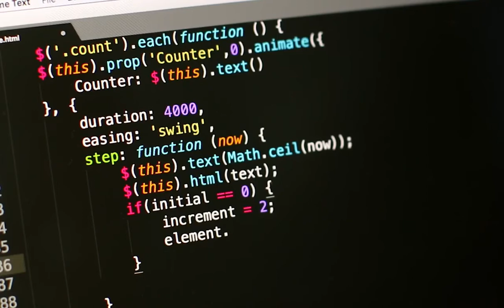Best Atmospheric Music while Coding | Listen and Code Faster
Enjoy this soothing music while you code
Programming / Coding / Hacking music cyberpunk